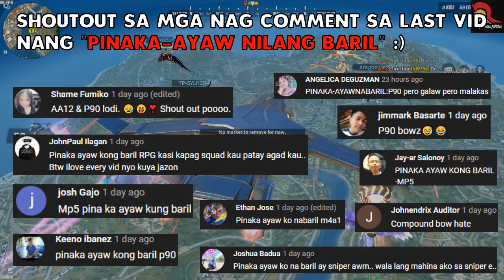ANG LIKOT NANG KALABAN NATO (RULES OF SURVIVAL)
CONTENT WITH RAFF AND WORRYBEAR! ETO YOUTUBE NILA!

PA LIKE NANG VIDEO LODS KUNG GUSTO NYO PA MAKAKITA NANG ROS CONTENT :) PA ABOTIN NATIN NANG 1K LIKE!

COMMENT MO KUNG SAAN KA NAG DA-DROP AT BAKET, BAKA MAPILI KO KAYO SHOUTOUT NEXT VID :)